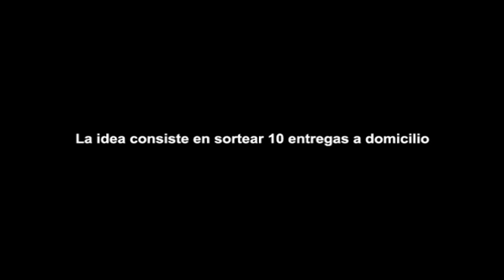Con o sin Leonardo Sbaraglia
tiene tantas ventajas que no hace falta Leonardo Sbaraglia para promocionarlo. Pero si insistes, pues lo traemos.